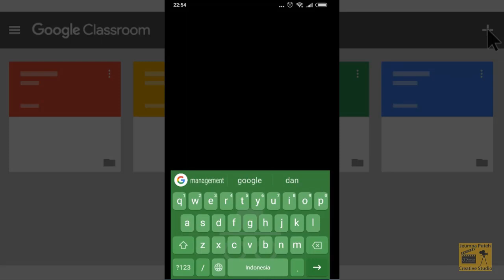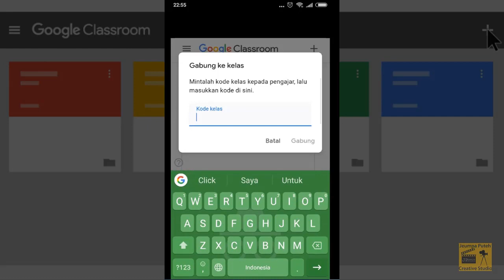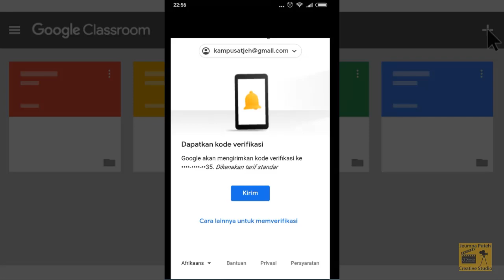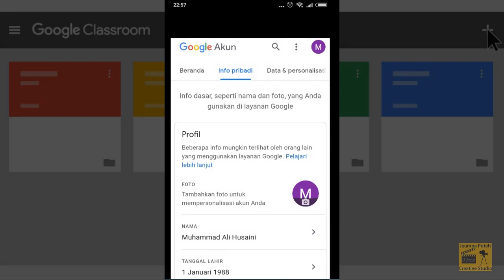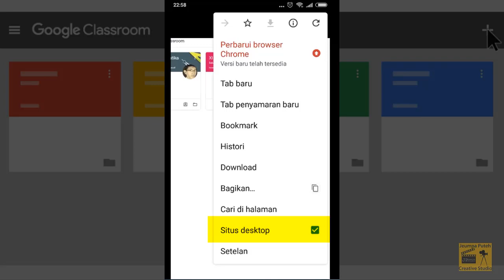Panduan Siswa #1 (Chrome Smartphone/ HP) Bergabung ke Kelas dan Ganti Nama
Bagi Siswa yang telah mendapatkan kode kelas GoogleClassroom dari guru dan bergabung, jangan lupa memperhatikan nama akun Google apakah sudah sesuai dengan nama sebenarnya. Hal ini sangat penting agar guru kalian bisa mengontrol dan memberikan penilaian proses belajar dengan benar.
Bagaimana caranya? SIlahkan lihat tutorial di atas!